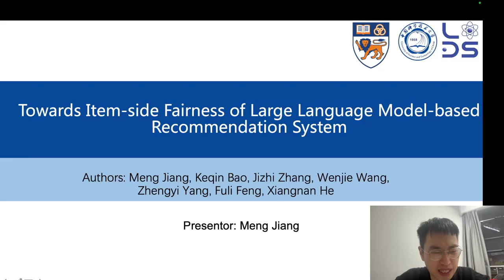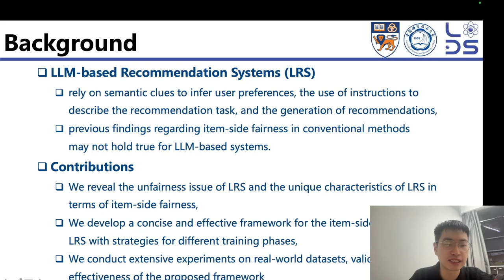[w4g0150] Item-side Fairness of Large Language Model-based Recommendation System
"Item-side Fairness of Large Language Model-based Recommendation System

Meng Jiang, Keqin Bao, Jizhi Zhang, Wenjie Wang, Zhengyi Yang, Fuli Feng and Xiangnan He"